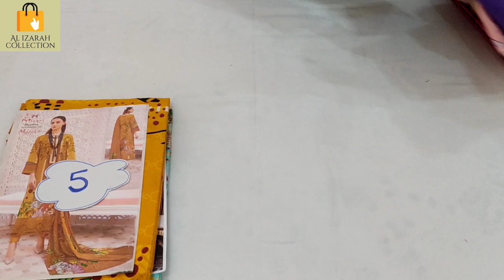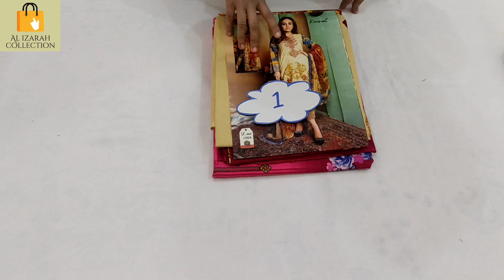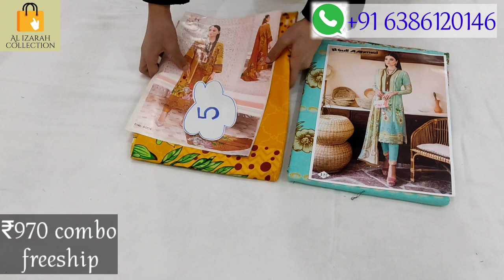Combo of Lawn Printed Suit • Limited Stock • Book Now ☎️+91 6386120146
Combo Lawn printed Suit 💥Grab Your Orders Soon🛍️ Booking 👉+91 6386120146

PAYMENT MODE
Google pay✅
Phone pay✅
Paytm ✅
Online transfer✅
 NO COD🚫

⚜️NO RETURN/NO EXCHANGE provided,in case of any defect or wrong order, please  make parcel opening video without any edits and pause.